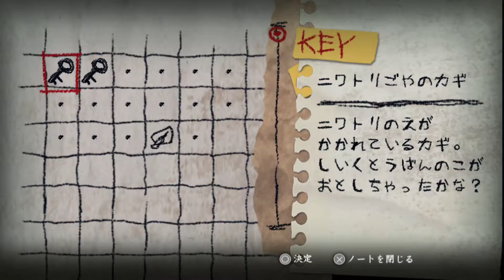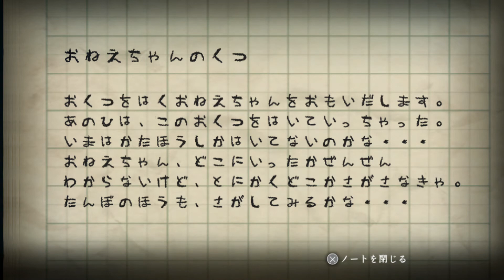夜廻 恐怖!人面犬から逃げろ 学校の怪談 Yomawari Night Alone Fear! Run away from the human face dog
懐かしい人面犬。夜廻にも登場です!
夜廻 恐怖!人面犬から逃げろ  Yomawari Night Alone Fear! Run away from the human face dog

A nostalgic human face dog. It also appears at Yomawari!
GARIVANgameTV
Come also those of Twitter, follow please.
【タグtag】
ゲーム 実況 ギャリバン garivangametv
夜廻 switch 考察 ピアノ